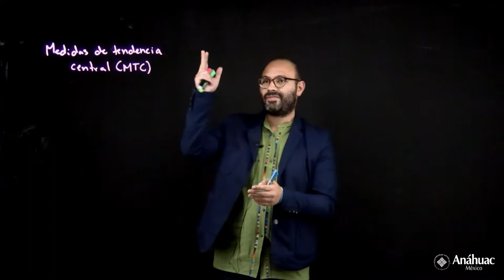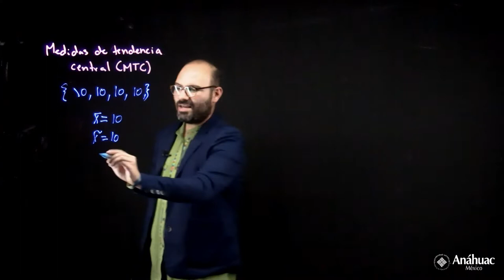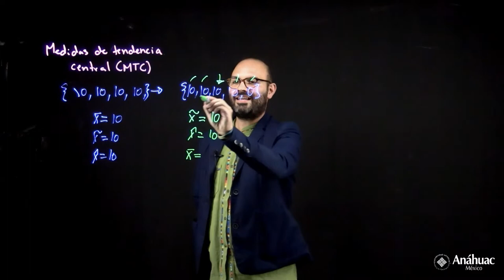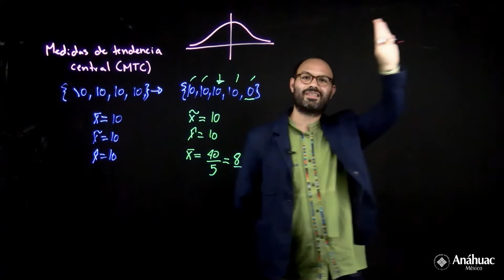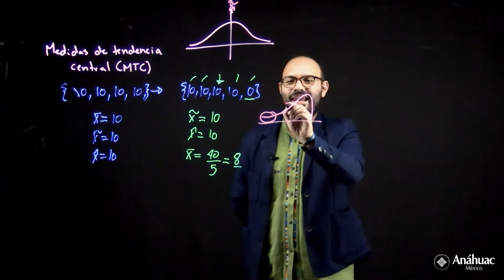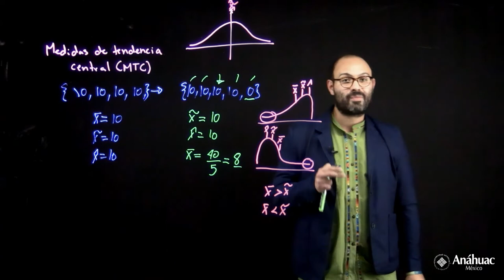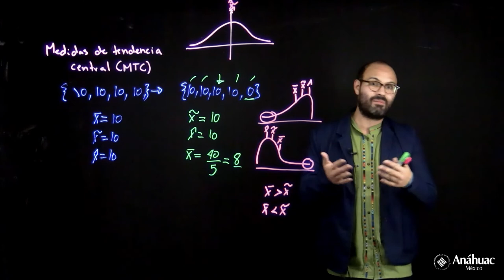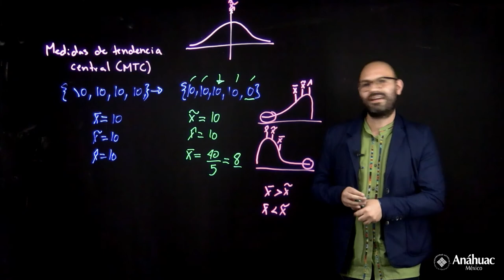Medidas de tendencia central (MTC) 2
Conoce cuándo se emplea cada una de las medidas de tendencia central.